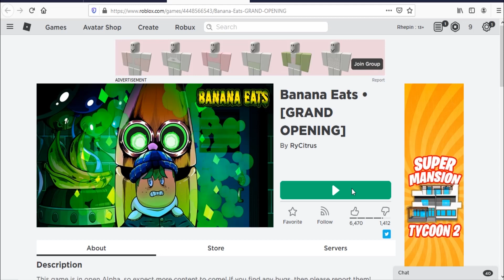Roblox Banana Eats • [GRAND OPENING] New Codes August 2020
Codes for skins in Roblox Banana Eats.